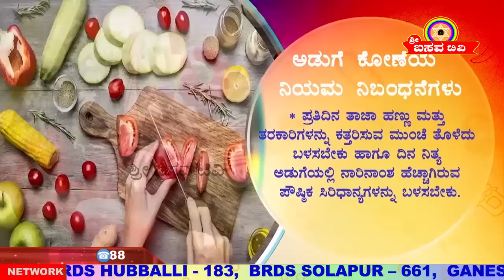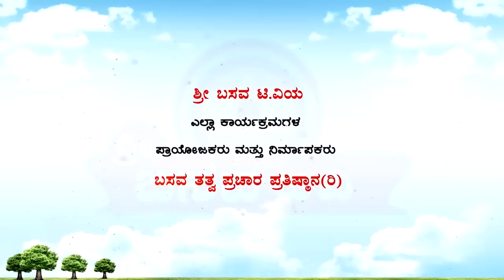Sri Basava Tv- Cooking- Khanavali- Paneer Popcorn